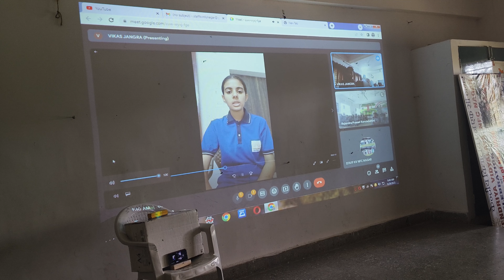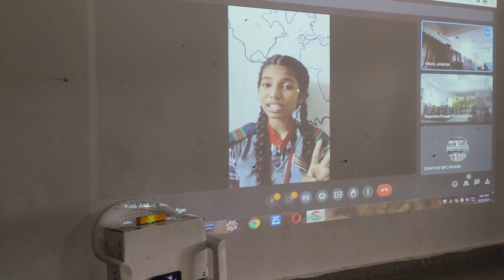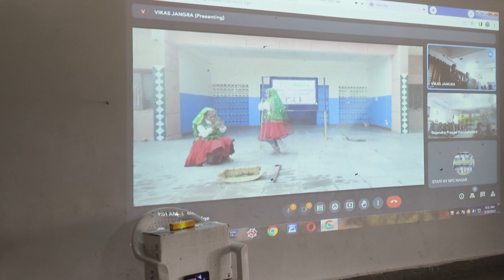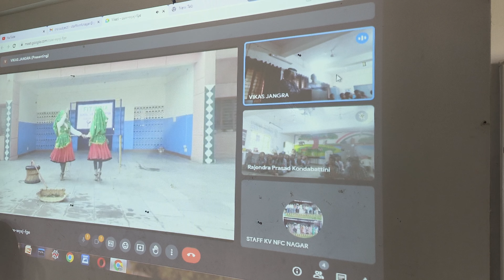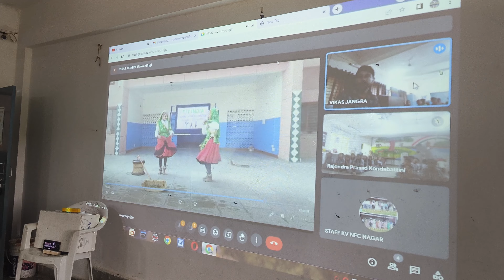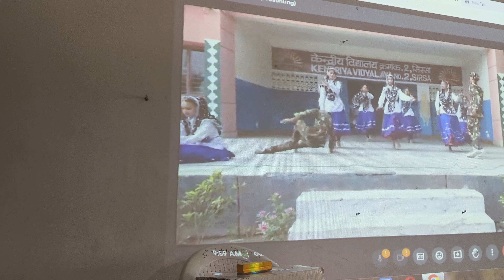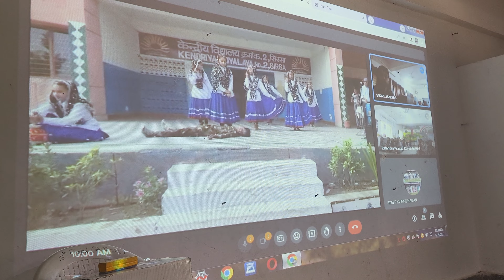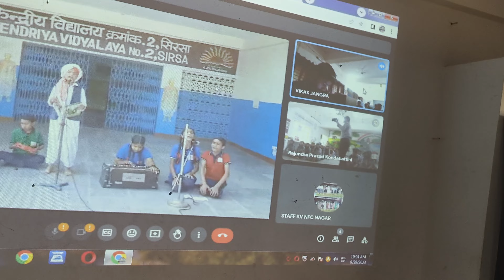CULTURAL EXCHANGE THROUGH ONLINE WEBINAR WITH KV SIRSA ON 31.10.23 AS PART OF EBSB AND AKAM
CULTURAL EXCHANGE THROUGH ONLINE WEBINAR KV NFC NAGAR GHATKESAR HYDERABAD AND KV SIRSA (HARYANA) ON 39.10.23 AS PART OF EK BHARAT SRESTH BHARAT AND AZADI KA AMRIT MAHOTSAV